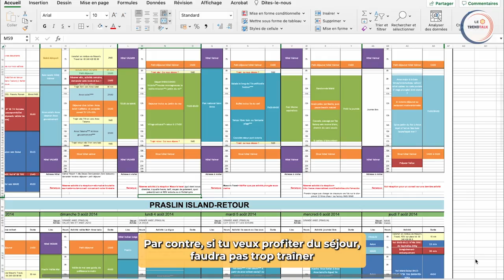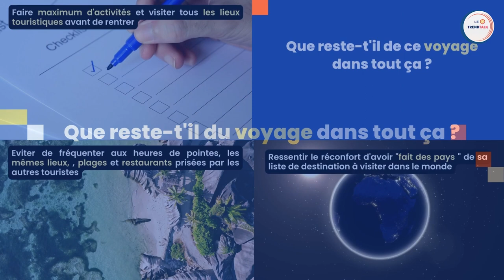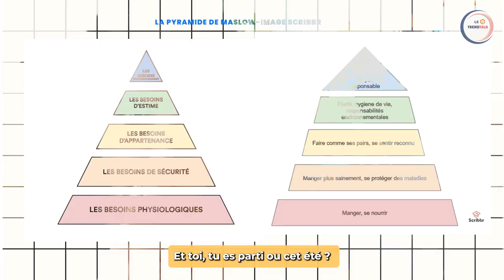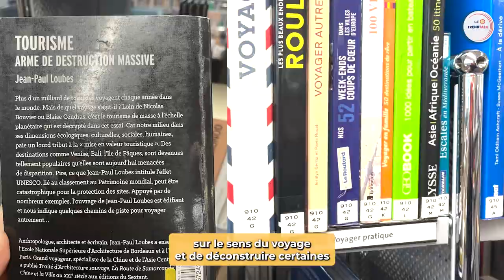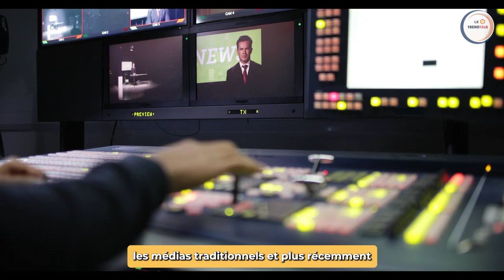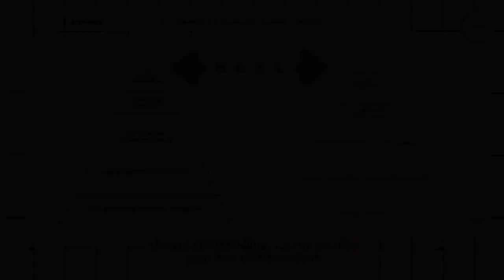Touriste ou Voyageur- Voyager à quoi ça sert ? 🧐 | Tourisme Durable #1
🧳 Pourquoi voyageons-nous ? Quelle est la différence entre un touriste et un voyageur ? La distance n’a-t-elle pas une forme de prestige ? Le tourisme sous sa forme ultra-industrielle, standardisée et de masse va-t-il vers sa fin ?

🗺️ Au fondement du voyage se trouve notre désir d’altérité, d’inconnu à découvrir. De nos jours, réussir à concilier ce désir d’ailleurs et l’envie de respecter l’environnement est-il encore possible ?

🧐Tourisme Durable: comment se positionner en tant que voyageur responsable ?

💡 Entre histoire de l’art du voyage, sociologie de la démocratisation du tourisme, poids économique et emplois générés par cette industrie, aux dérives contemporaines liées au surtourisme …

👍 Nous questionnerons notre mode de voyage et nous vous proposerons d’explorer les initiatives en faveur d’un tourisme vertueux.

► Le Trendtalk : La 1ère chaine Youtube, qui mêle analyse des tendances sociales et qui explore ses initiatives locales dans les industries créatives du « Tourisme & Artisanat » en France.

Né de l’envie d’apprendre de chacun et de le rendre à tous, nous explorons une vision avant-gardiste, d’un mode de vie plus conscient que nous voulons vivre dans notre société.

Basés dans le Sud-Ouest, nous avons à cœur de vous faire découvrir les particularités de ce territoire d’avenir à travers sa richesse de culture, son savoir-faire unique et ses solutions innovantes.

Nous proposons différents formats pour vous informer : Actualités, décryptages, astuces innovantes, rencontres locales et bien plus encore ! … dans l’ambiance ensoleillée du Midi 🌞

A bientôt 👋

Le TrendTalk